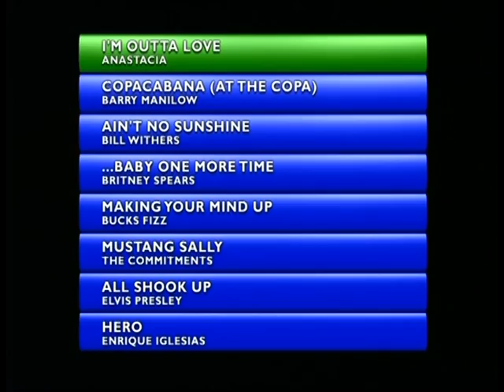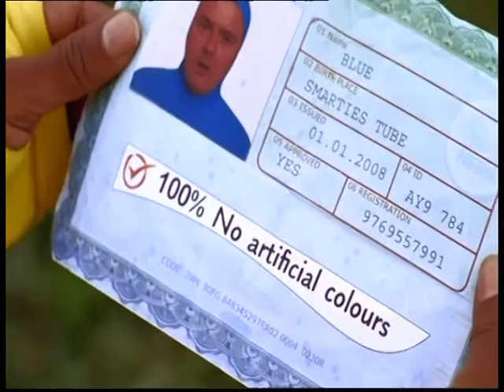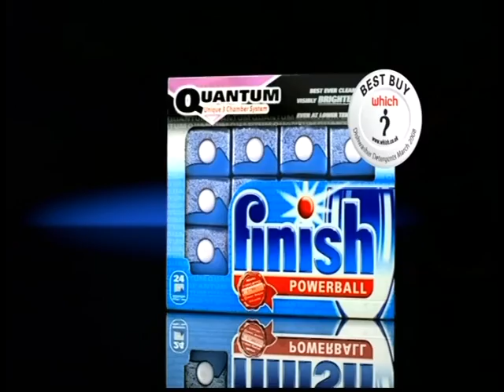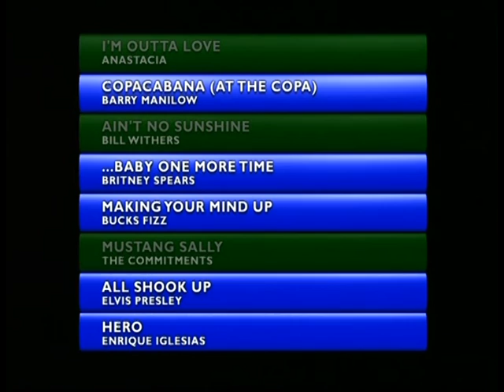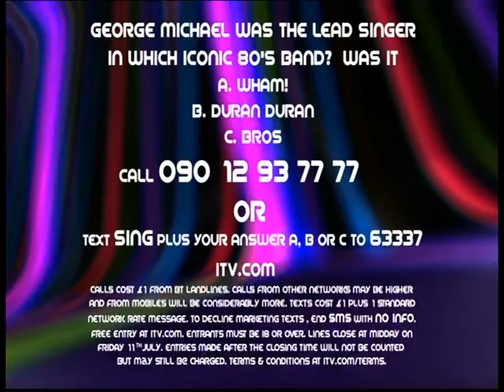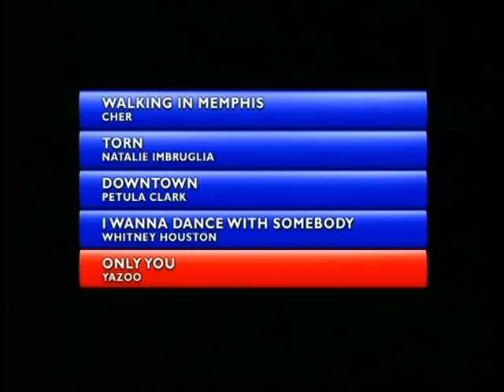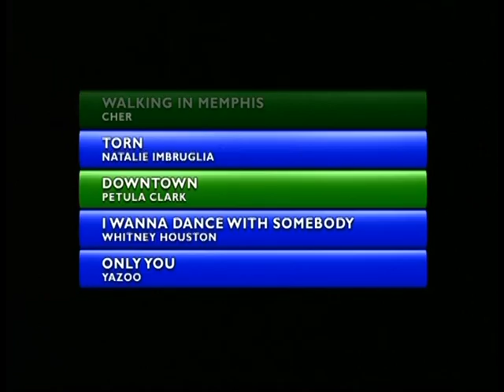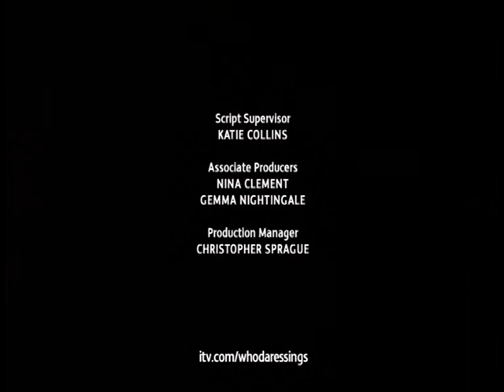Who Dares Sings - ITV 2007 Episode 3 - Entire Show - Matthew Harman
Not many people would have seen this but before I appeared on BGT in 2013 there was Who Dares Sings, ah the memories, Denise Van Outen & Ben Shepard were lovely people and was an honor to meet them.